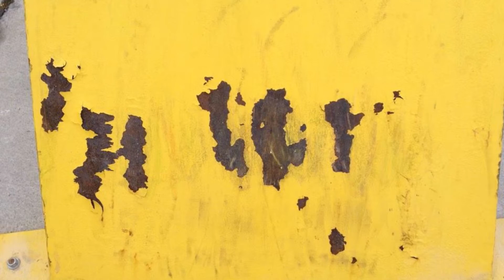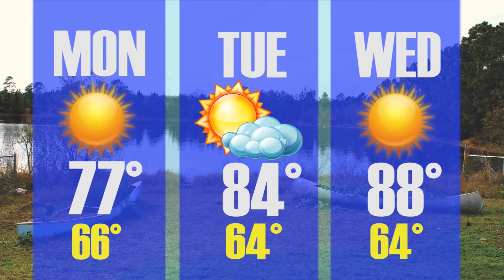Spinnaker News 10-6-14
Spinnaker Television's daily news show from Monday, October 6th, 2014.